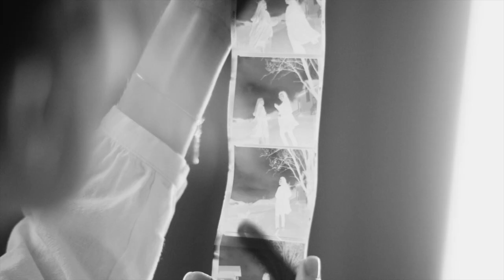ΤΑ ΧΕΡΙΑ--ΝΙΚΟΣ ΚΥΠΟΥΡΓΟΣ-ΔΩΡΟΣ ΔΗΜΟΣΘΕΝΟΥΣ-ΟΡΧΗΣΤΡΑ ΤΩΝ ΚΥΚΛΑΔΩΝ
ΤΑ ΧΕΡΙΑ

Μουσική Νικος Κυπουργός
Στίχοι Νίκος Κυπουργος

Τραγούδι Δώρος Δημοσθένους

Με την ορχήστρα των κυκλάδων

Για το έργο του Ε. Λαμπίς “Η υπόθεση της οδού Λουρσίν” 1996

 Σε σκηνοθεσια του Τάσου Μπαντή, θέατρο Εμπρός  1996

ΤΑ ΧΕΡΙΑ

Τα χέρια, τα χέρια, να πλύνουμε τα χέρια
τα χέρια, να πλύνουμε τα χέρια

Αφού την έχουμε όλοι τη φωλιά μας λερωμένη
για να φαντάζει καθαρή μια λύση μόνο μένει:
νά ΄χουμε χέρια καθαρά όσο μας παίρνει ακόμα
η βρώμα που δε φαίνεται δεν πιάνεται για βρώμα

Κι ας μη βαυκαλιζόμαστε
ίδια σκατά είμαστε όλοι
κι εσείς που υποκρίνεστε
κι εμείς που είμαστε ρόλοι

Βλέπω γελάτε δεσποινίς κι αυτό κάτι σημαίνει
θα ΄χετε υποθέτω τη φωλιά σας λερωμένη
Εσείς γιατί είστε βλοσυρός κι αφ’ υψηλού κυττάτε;
για δείξτε μας τα χέρια σας και ύστερα μιλάτε

Πλυμένα χέρια και βρωμιά πάνε συχνά πακέτο
και πρώτος ο αναμάρτητος τον λίθον του βαλέτω
Ελάτε να σκεπάσουμε όλη μας τη μιζέρια
και τρέξτε φεύγοντας κι εσείς να πλύνετε τα χέρια

Στίχοι: Νίκος Κυπουργός
Μουσική: Νίκος Κυπουργός